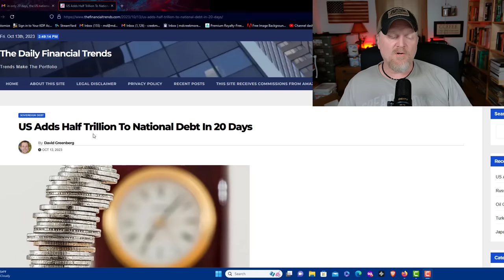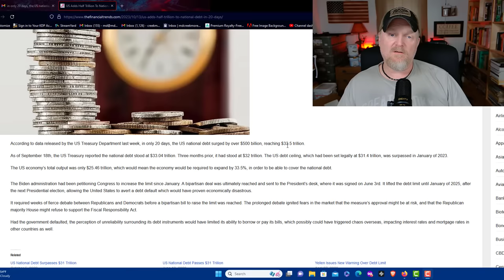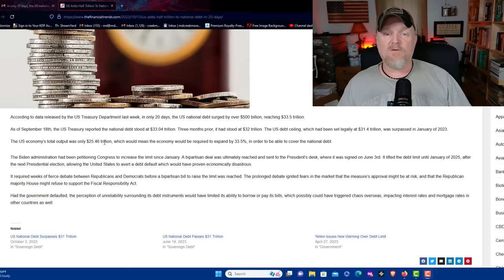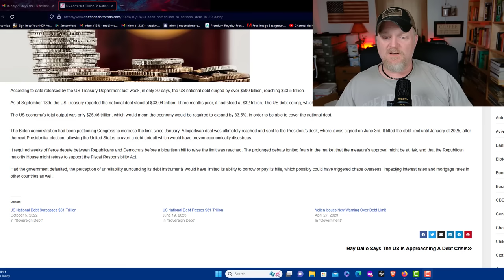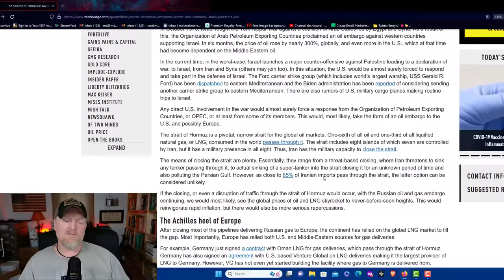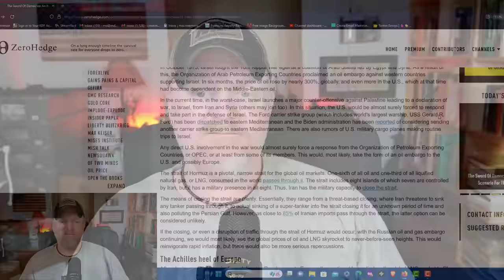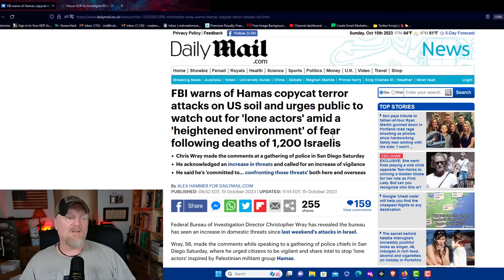This is Difficult to Believe (But it's True!)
Look at these awesome products I use and recommend from Amazon ⬇️⬇️⬇️

I'm the author of several prepping and self-reliance books, including The Prepper’s Guide to Surviving the End of the World as We Know It and The Great Reset - Preparing for Economic Armageddon. My work has been featured in The Backwoodsman, American Survival Guide, The Daily Mail UK, and Fox News online.

📙 Order my book, "The Prepper's Guide to Surviving the End of the World as We Know It" from Amazon or download the e-book from Kindle.

GEAR I LIKE:

4-Week Emergency Food Supply:

Food Dehydrator:

Vacuum Sealer Machine:

Portable Power Station:

Ka-Bar Becker: